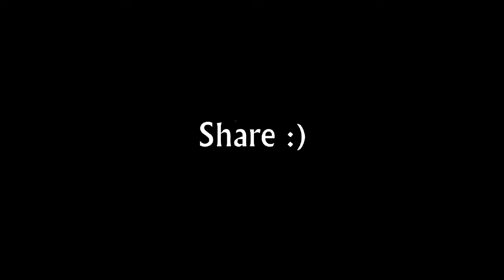LIFE NOW A DAYS || Direction Vines|| Muhammad Waqas